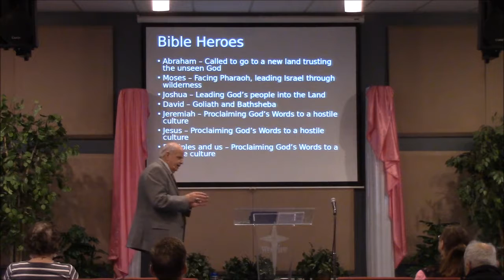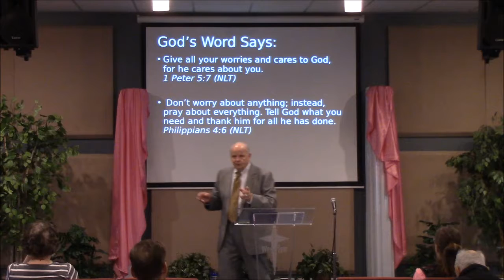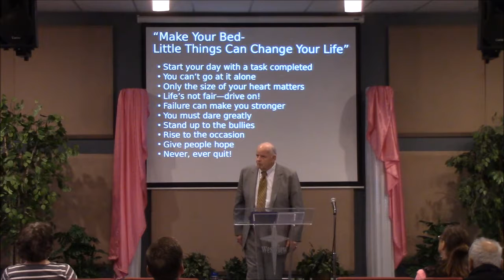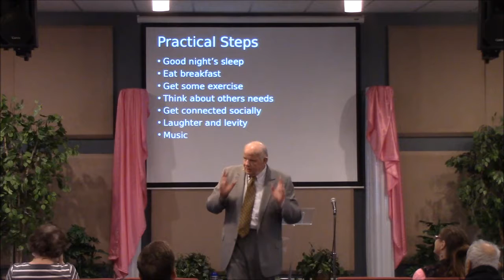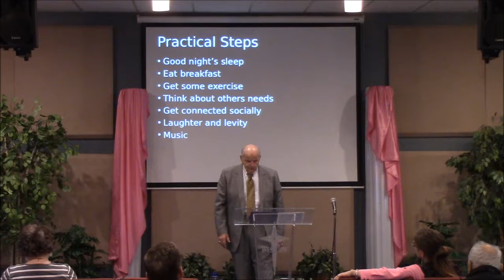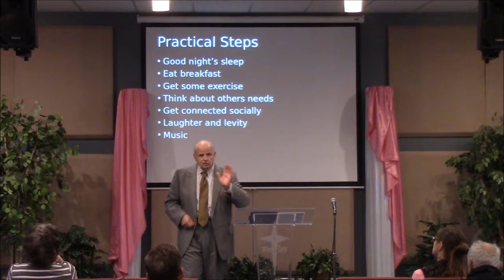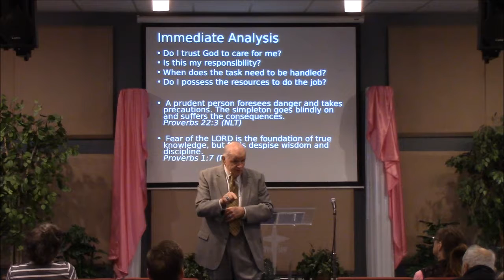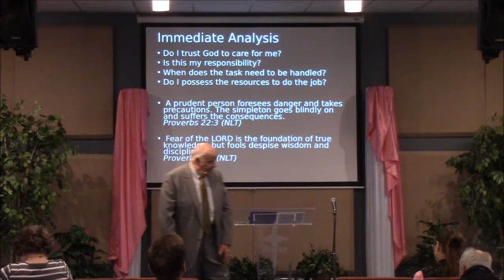Westview 4 08 2018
Stress is a common element in our lives. In this teaching we examine the cause and the ways to reduce the stress that we all face. Living with God enables us to have the peace that only He can give.